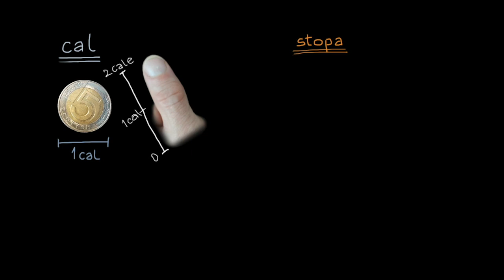Wyczucie skali stóp i cali